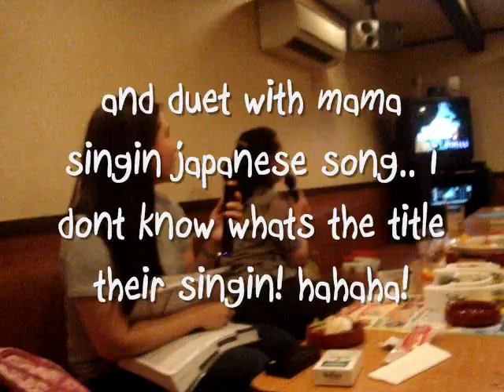tita yette singin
at karaoke bar